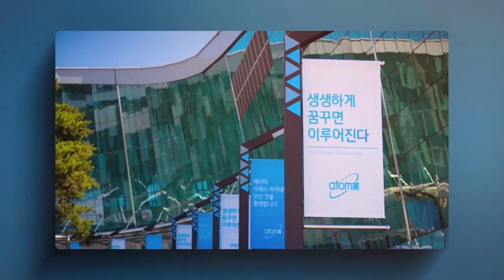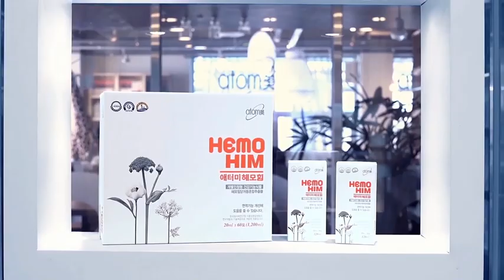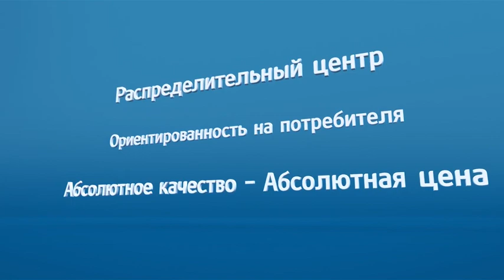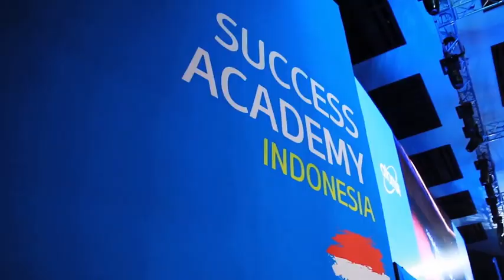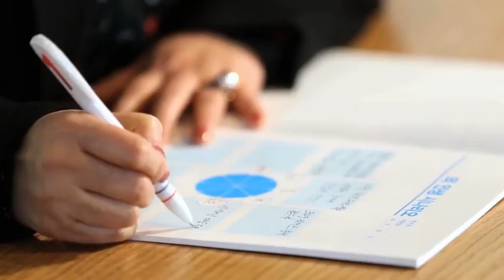Об Атоми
На сегодня, апрель 2019 в Атоми уже более 13 миллионов участников!